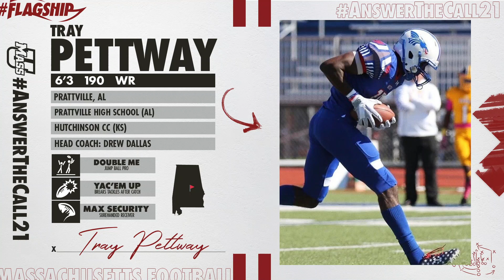AnswerTheCall21: Tray Pettway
Highlights of UMass football signee Tray Pettway